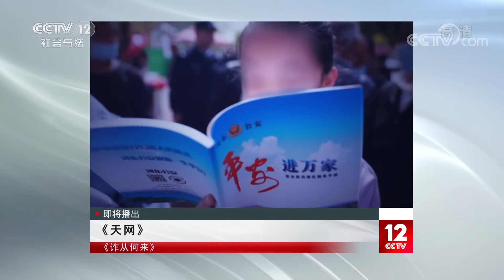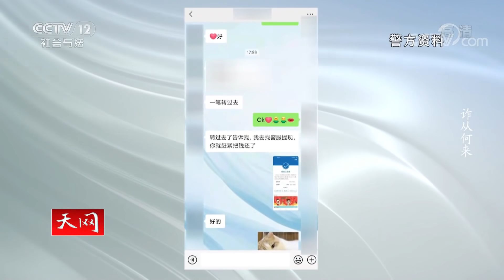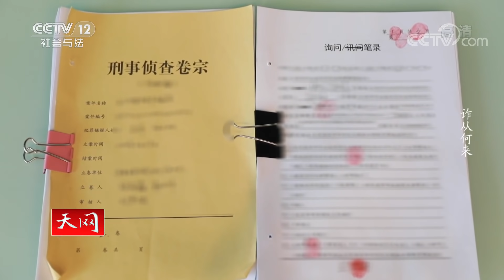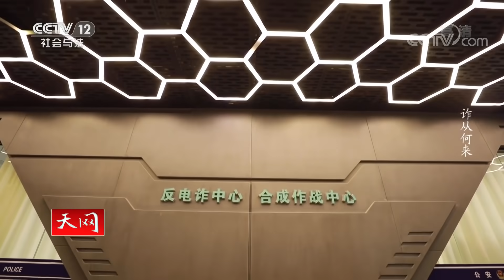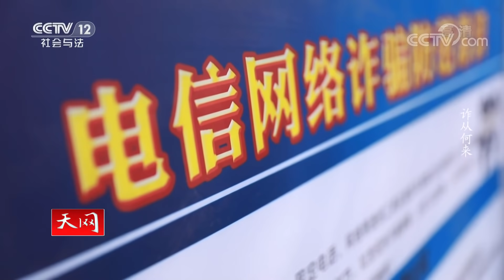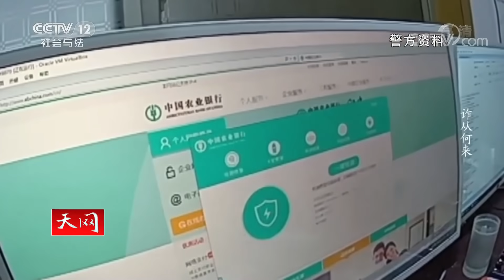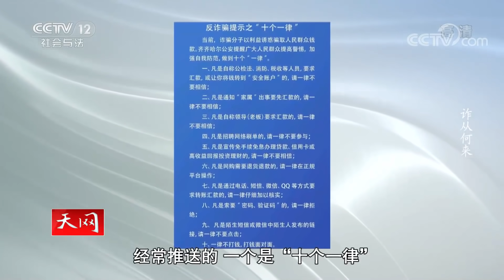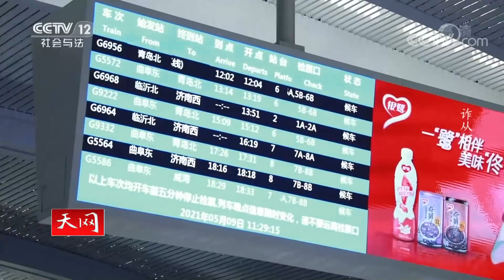《天网》美人关难过？欲望作祟 企业老总惨遭“杀猪盘”的宰割 | CCTV社会与法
本期看点：2021年3月29日在山东临沂经营物流的王某到当地公安机关报案，称自己投资被骗了两百多万元，经查嫌疑人冒充湖南长沙女子张某的身份以“杀猪盘”的方式对王某进行了诈骗，后警方重拳出击将这起诈骗案侦破。